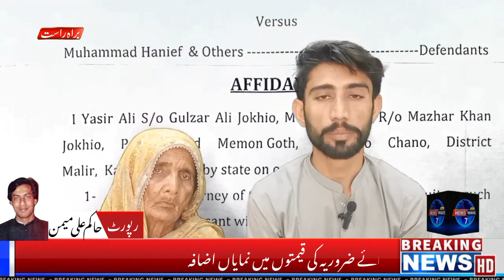80 Sala Gulzarina ki zameen par Qabza|HAKAM ALI MEMON|NEWSWAVELIVE7#youtubeshort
District malir k ilaqa Darsana channa me 80 sala Gulzarina ki zameen par Qabza ||Buldir Aman ullah jokhiyo, zulfiqar jokhiyo, or zulfiqar ali jokhiyo ki janab se zabrdasti Qabza kiya ja raha hai||